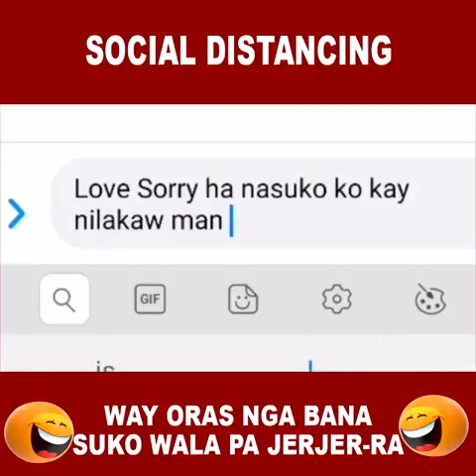Vic Desucatan Social Distancing